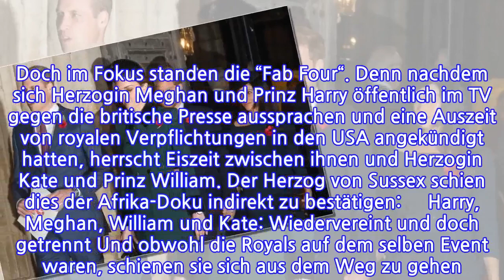Kate, William, Harry & MeghanTrauriges Aufeinandertreffen